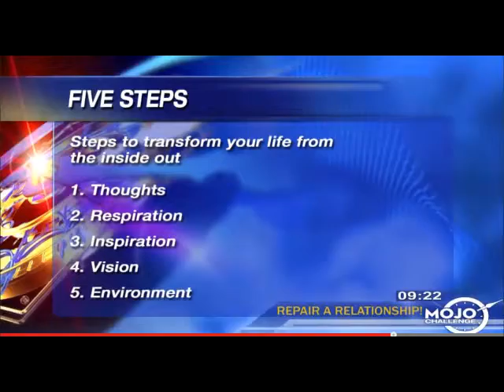Transform Your Life In The New Year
- Can you really keep those New Year's resolutions? Dr. Kim and Dr. Mario share tips on how to make it stick this time.